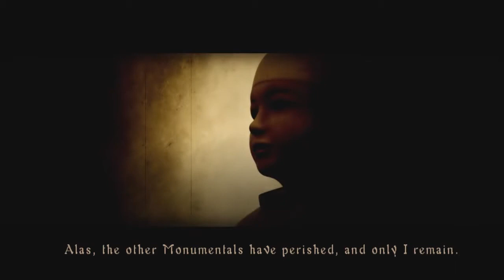Demon's Souls | Walkthrough Lorethrough | Episode 4 Monumentals and Obtaining the Crescent Falchion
This is a walkthrough series for Demon's Souls where I will attempt to go over the entire lore and piece together the story and the elements of this game.

All recordings are done using OBS, an Elgato HD60 S, a Canon SL3, a Logitech C920, and a Blue Yeti Microphone.